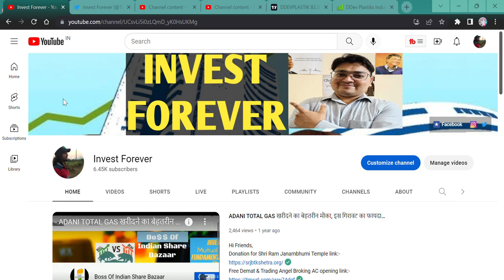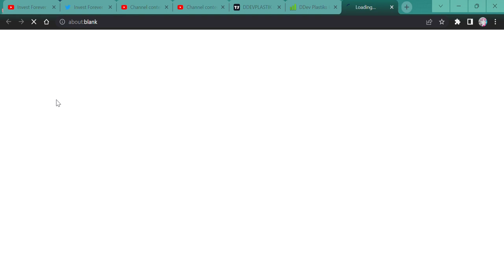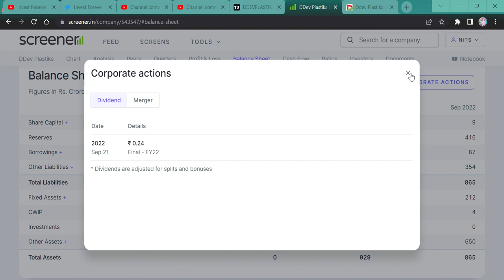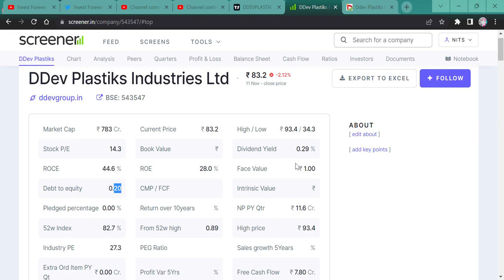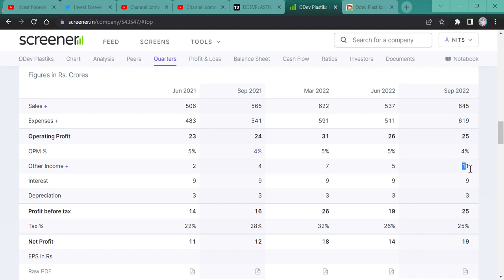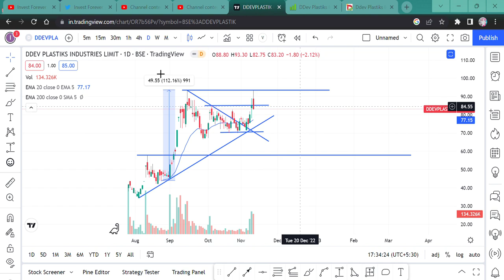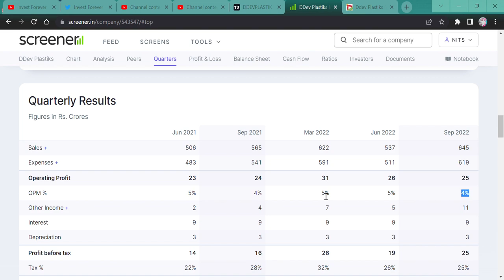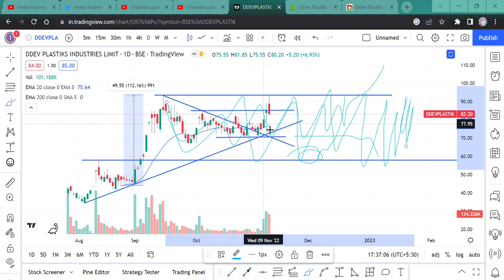DDev Plastiks Industries Ltd q2 result analysis || buy or sell or hold or average D DEV PLASTIC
Hi,
DDev Plastiks Industries Ltd announced its result and we will see its impact on stock and for that please watch the video to so that you can analyze things before.

ddev plastiks WILL FALL?